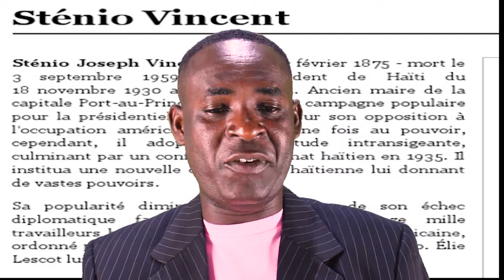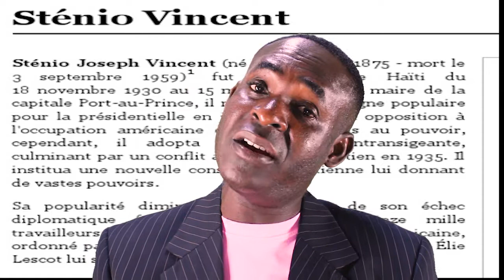Le Gouvernement de Stenio Vincent Cours en ligne avec Maitre JKL, NS4 Philo terme d'examen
Le  Gouvernement  Stenoi vincent Cours en ligne  Jkl Ns4 Philo Therme Examen  Junior Professeur Eleves haitian Haitian creator Tdnhaitipromo  kesneldorlean haitian youtuber haitiancreatornationale tripotay lakay